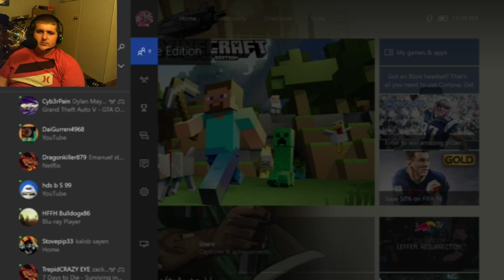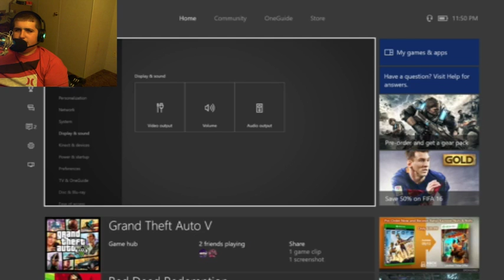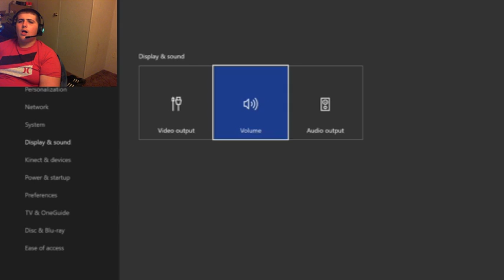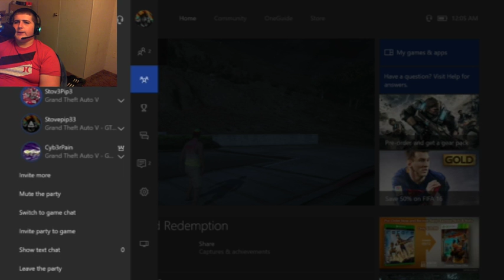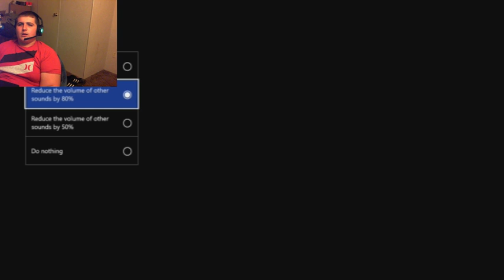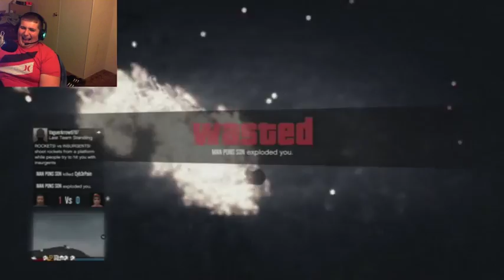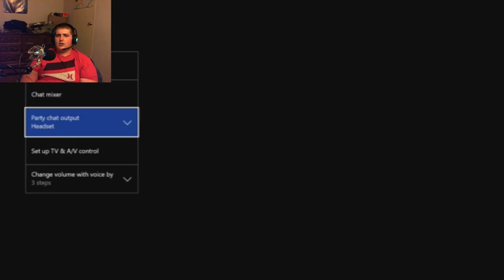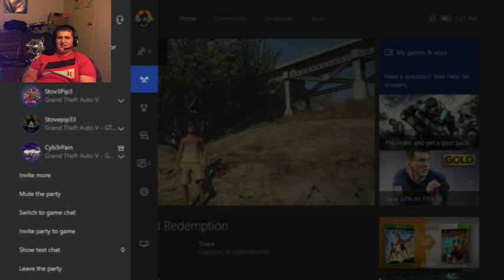Lets Play Black Ops 3 and more / Stove.Plays